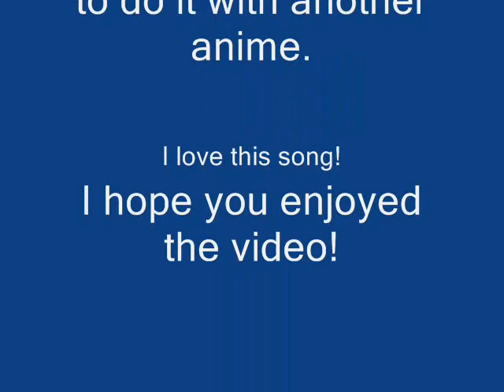Bleach ~ I've got a theory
This song is amazing.  I love this show.  It is amazing.  Buffy the Vampire Slayer is an awesome show.